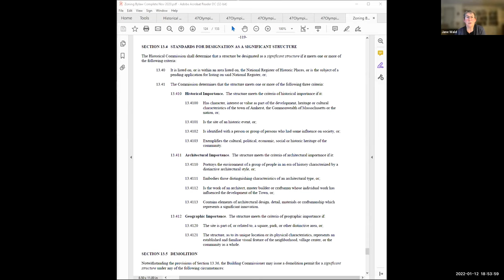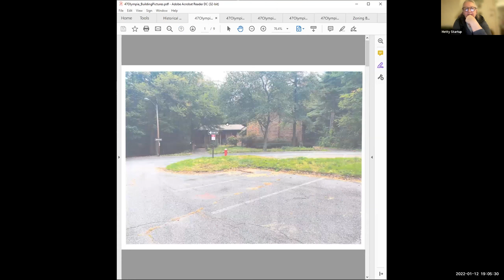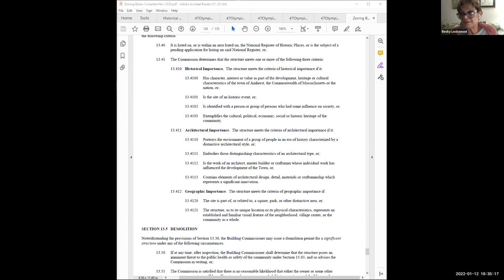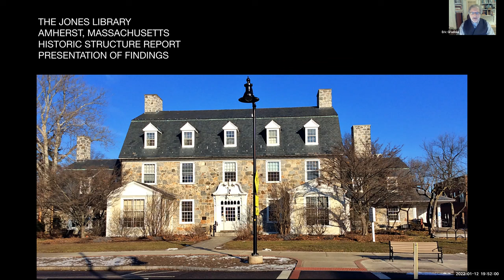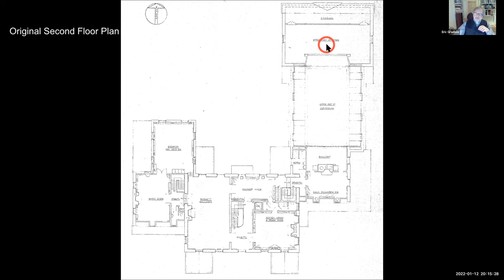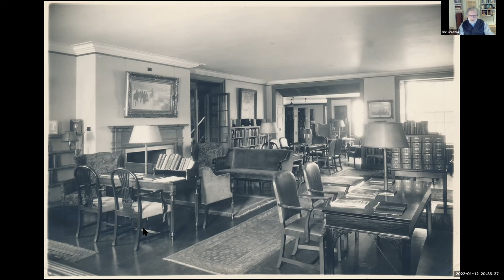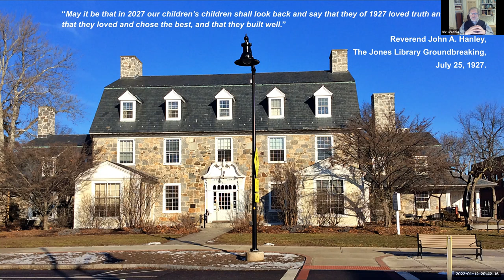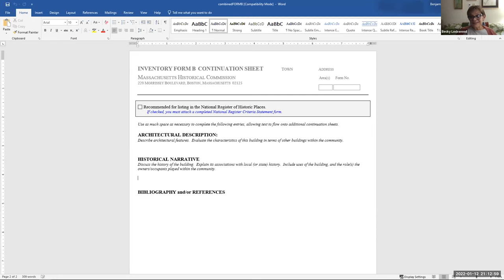Amherst Historical Commission Jan 12, 2022